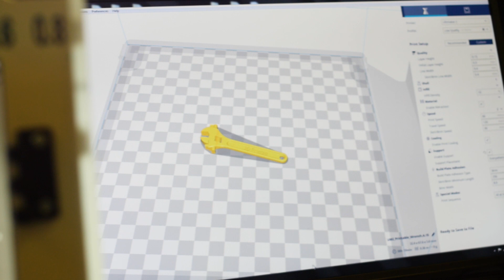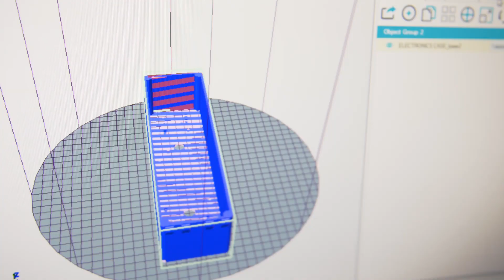Innovate BC Ignite Award Winner: Selkirk College and Advanced BioCarbon 3D